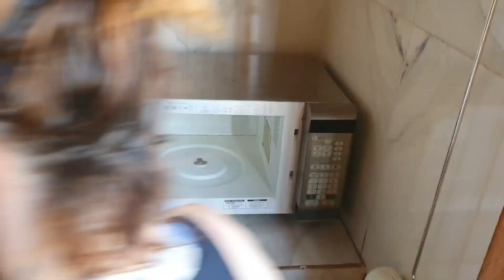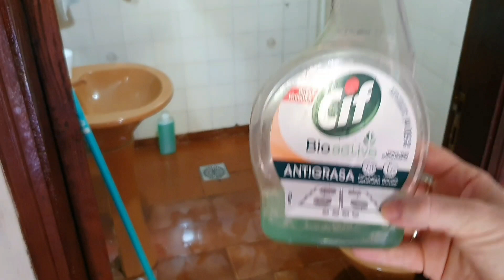FAXINA PESADA NA CASA NOVA